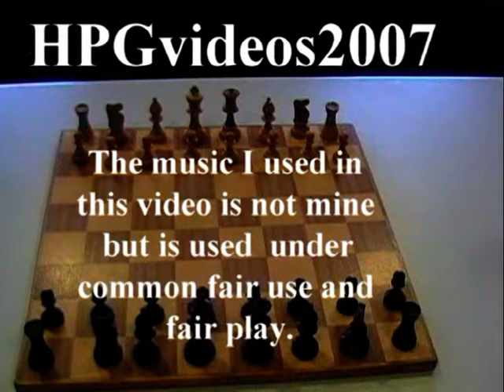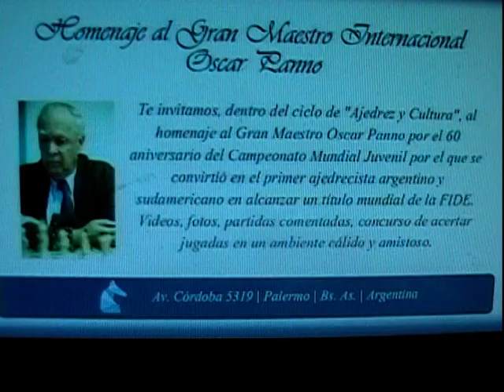HPGvideos2007 60 Aniversario Oscar Panno Campeón Mundial Juvenil de Ajedrez 1953 55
INFO_HPGvideos2007_HOMENAJE A OSCAR PANNO_
60 ANIVERSARIO DE LA CONQUISTA DEL CAMPEONATO MUNDIAL JUVENIL (MENORES DE 20 AÑOS) _FIDE _COPENHAGUEN 1953